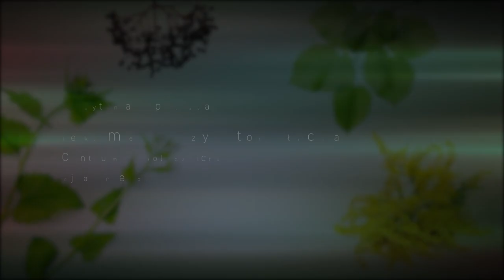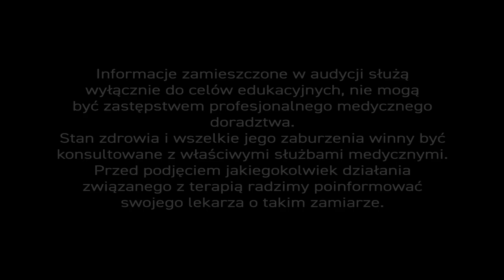PiszeBabaDoZielarza odc.38 Odchudzanie 🚴‍♂ w ☣ kwarantannie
Sieć 📲 gotuje się od komentarzy i wrze 📧 od dobrych rad. Doskwiera nam 'siedzenie w domu' i 'praca online' 💻. Epidemia rozregulowała nasze dotychczasowe życie i zarazem metabolizm. Dziury w grafiku po takich destynacjach jak 💪 fitness klub czy 🏖 pływalnia, odbijają się na naszych kilogramach. Na szczęście, ogary poszły w 🌳 las...

Odchudzanienakwarantannie 🕺 nie jest łatwe. Część opiniotwórczych środowisk uważa je nawet za niewskazane, bo może pogłębiać negatywne emocje, które wywołuje izolacja... A może właśnie 'te kilka kilogramów mniej' pomoże nam odzyskać humor?

Nasz 👨‍⚕ ekspert zmierzy się dziś z 'palącymi pytaniami'...- Wybraliśmy dwa:

✍"Kwarantanna spowodowała u mnie przyrost masy ciała. Jakie zioła pomogą w zrzuceniu zbędnych kilogramów?"
✍"Co stosować na przyspieszenie metabolizmu i spalania?"

Zapewne, w jednym i drugim przypadku, chodzi o spalanie tkanki tłuszczowej. Pomijam kwestię 🏋‍♂ aktywności 🚴‍♀ fizycznej, do której zachęcam. Pomijam również problem diety, bo - jak Państwo wiedzą - tyjemy z 🍜 jedzenia. Skupię się na czymś innym...

Ja, moim pacjentom z 🧖‍♂ nadwagą i otyłością, rekomenduję - po pierwsze - produkty 🌿 naturalne, które mają za zadanie wzmocnić uczucie sytości. - Substancje te pęcznieją w żołądku po spożyciu. - Jednym z takich surowców jest chitosan. Po zażyciu kilku kapsułek z chitosanem uczucie sytości pojawia się w organizmie szybciej niż normalnie. Dobrze go łączyć z naturalnym, organicznym chromem, dlatego że chrom zwiększa wrażliwość komórek organizmu na insulinę, reguluje poziom cukru we ❣ krwi i hamuje apetyt.

Pęcznienie w żołądku możemy również zwiększać poprzez stosowanie produktów naturalnych, które mają w swoim składzie błonnik. W naszym Centrum stosujemy 🌿 mieszankę, w której skład wchodzi błonnik z nasion owsa, łupina nasienna babki jajowatej, inulina z cykorii oraz mikrokapsułkowane kultury 🦠 bakterii probiotycznych. Suplement taki podawany jest w dawce 1-2 łyżeczek na szklankę wody, bardzo szybko pęcznieje i zapewnia niemal natychmiastowe uczucie sytości. Spożywać go można przed i po jedzeniu lub w trakcie konsumpcji. Możemy też zastąpić nim jeden z posiłków.

Kolejna mieszanka ziołowa ogranicza wzrost poziomu glukozy we krwi po spożyciu węglowodanów - powstrzymując apetyt i uczucie głodu.

Taka kompozycja 🌿 składająca się z liścia morwy białej i mięty pieprzowej, ziela skrzypu polnego i mniszka lekarskiego, pokrzywy zwyczajnej i morszczyn - skutecznie hamuje alfa-glukozydazy (GAA) - enzymy, które rozkładają cukry złożone w organizmie.

Do ostatniej grupy należą preparaty, które przyspieszają metabolizm organizmu podczas wysiłku 🤾‍♂ fizycznego. - Popularnie nazywa się je "spalaczami tkanki tłuszczowej". - To, co ja mogę zasugerować wszystkim osobom, które aktywnie i w miarę szybko chcą pozbyć się niechcianych kilogramów, to suplement zawierający CLA - sprzężony kwas linolowy oraz ekstrakt 🧪 z garcinii cambogii z kwasem hydrocytrynowym.

Wymienione surowce to substancje całkowicie 🌿 naturalne, które przy właściwej diecie 🥗 i regularnym wysiłku, faktycznie pozwolą Państwu obniżyć masę ciała i spełnić pragnienia.